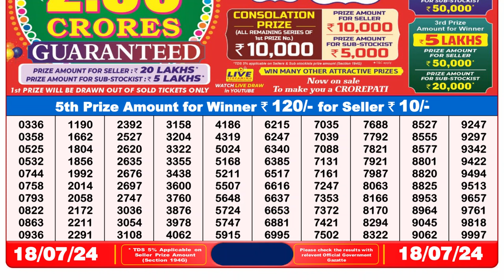Dear Lottery Sambad 8pm today 18.07.24 Nagaland State Lottery Result